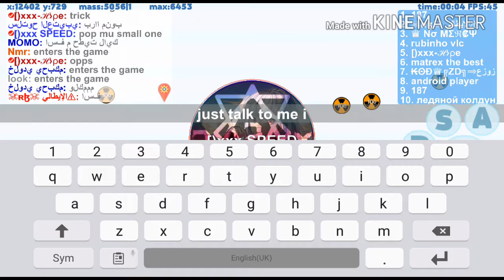I am back//PETRIDISH//ROAD TO 50SUBS